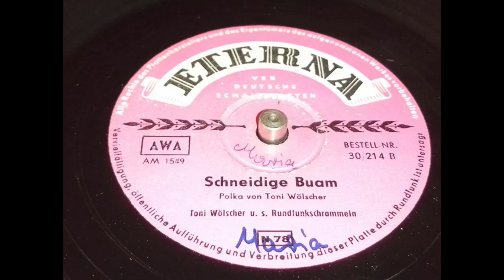Toni Wölscher und seine Rundfunkschrammeln - Schneidige Buam